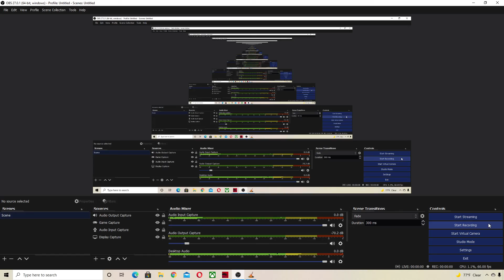Dark souls 2 Scholar of Sin Blind Playthrough Ep 6 I finally tap into my high IQ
Legendkiller finally taps into to his IQ while playing this Dark souls 2.